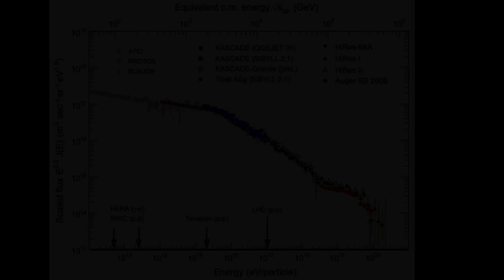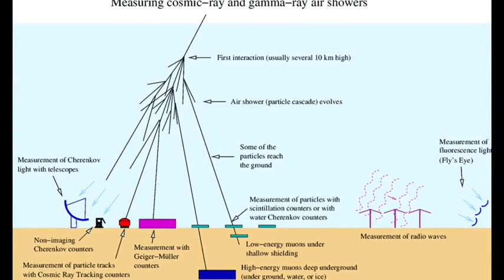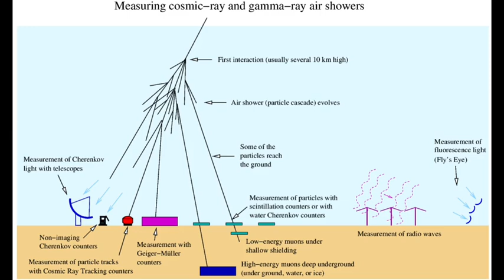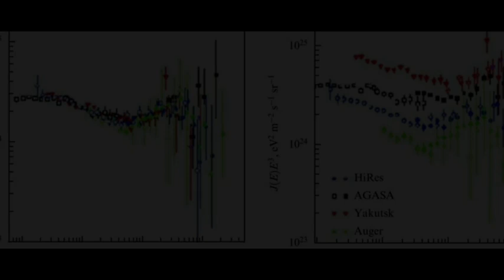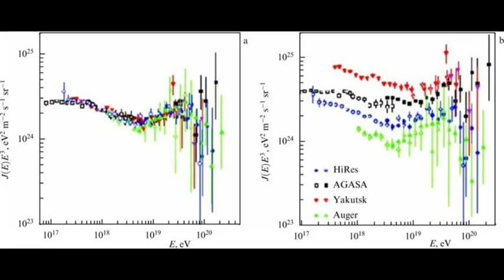It's Confirmed! Earth Has Been Hit By a Mysterious 'Goddess Particle '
Scientists have recently confirmed that Earth was struck by a mysterious and highly energetic cosmic ray particle. This tiny single particle carried an astonishing energy of over 240 exa-electronvolts, equivalent to the kinetic energy of a high-speed baseball or the impact of dropping a lead brick on your toes from waist height. Named Amaterasu, after the Japanese Sun goddess, this particle is the second most energetic cosmic ray particle recorded to have struck our planet. The most energetic remains the Oh-My-God particle, detected in 1991, which boasted an energy of 320 exa-electron volts.
But where did this particle come from? How did scientists detect Amaterasu in the first place? Finally, and most importantly, why is detecting this particle such a significant breakthrough in physics and astronomy?

Thanks